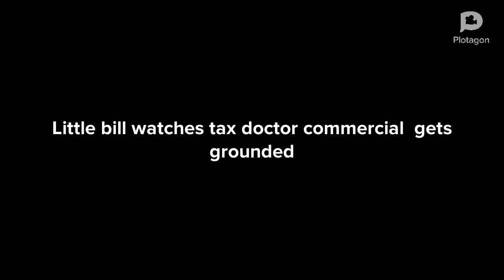Little Bill Plays Tax Doctor commercial at his school Suspended/And Grounded